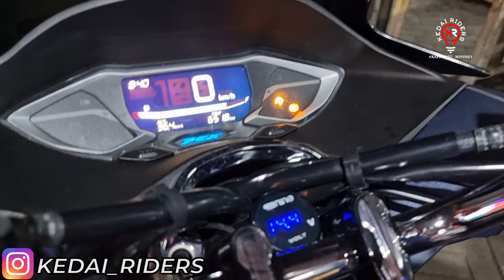Modifikasi Honda PCX160 ▪︎ Alis DRL RGB milik Om Adip dari Pd. Labu